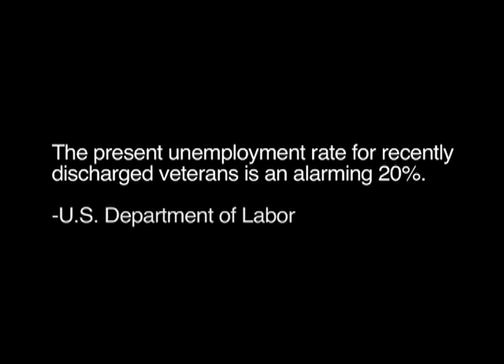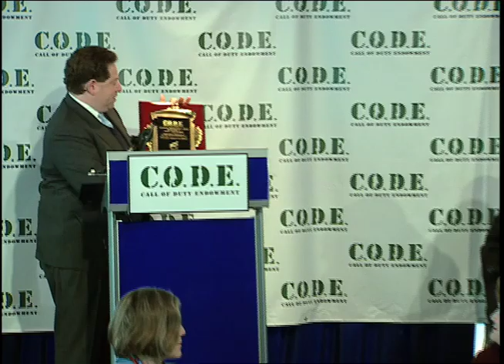C.O.D.E. - Call of Duty Endowment